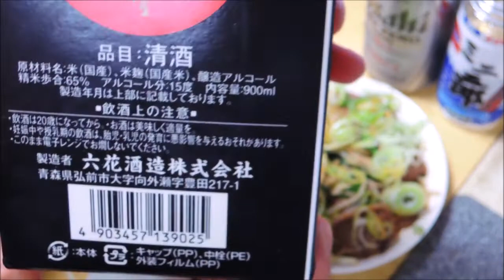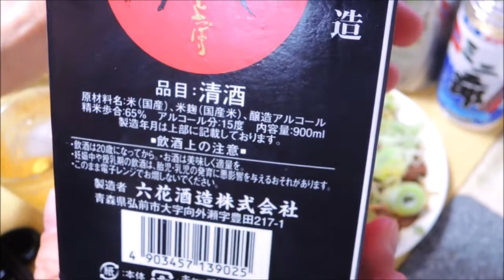【宅飲み動画】豚のニラタン炒めとカキフライ【昨日の晩酌】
2020/03/09の晩酌
たまにはちゃんとお料理もしようと思い、
この日は豚のニラタン炒めを作って宅飲み晩酌してみました。

昨日の晩酌 メニューは豚のニラタン炒めとカキフライ(お惣菜)